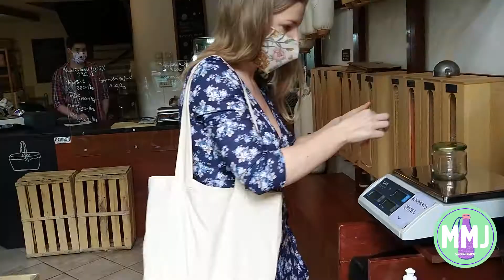Vásárolj be műanyagmentesen! | MŰANYAGMENTES JÚLIUS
Támogasd a Greenpeace-t és cserébe vászonzsákot, bevásárló szütyőt és mosható maszkot küldünk neked!

Ti belevágtok a MűanyagMentesJúlius 1. kihívásába? 🙋
A kihívás: vásárolj be műanyagmentesen. Felejtsd el a műanyag szatyrot és zacskókat, helyette vigyél magaddal vászontáskát és szütyőt, ha boltba vagy piacra mész. Amikor válogatsz, akkor keresd a csomagolásmentes termékeket, erre jó a piac vagy a csomagolásmentes boltok, de zöldséget, gyümölcsöt, pékárut szupermarketben is tudsz venni csomagolásmentesen. Törekedj arra, hogy a bevásárlás tartalmazzon mindent, amire heti szinten szükséged van, még ha ez több időt és utánajárást is igényel.

Oké, megvannak a kihívások, de mit kell ahhoz tenned, hogy részt vegyél a játékban? Mutasd meg nekünk egy fotón vagy videón, hogy teljesítettél a fentiek közül egy, kettő, három, vagy mind a négy kihívást. Töltsd fel a fotódat, videódat Facebookra vagy Instagramra és használd a MűanyagMentesJúlius és a MűanyagMentesKihívás hashtageket. Fontos, hogy Facebookon tageld be a @Greenpeace Magyarország Facebook-oldalát, Instagramon pedig tageld a @greenpeacehu Instagram oldalunkat - ez fontos, mert így tudjuk, hogy nekünk szántad a posztot.

A kihívások egyébként bármilyen sorrendben teljesíthetőek - minél több kihívásba vágsz bele, annál szuperebb.

Ha lement a Műanyagmentes Július, a legeredetibb, legötletesebb, legkreatívabb vállalásokat egy Greenpeace-nyereménycsomaggal jutalmazzuk.

Ne feledd: egyéni fogyasztói döntéseiddel rengeteget tehetsz azért, hogy minél inkább visszaszoruljon a bolygónkat elárasztó műanyagszennyezés. Ám tartós, érdemi, nagy horderejű változást rendszerszinten tudunk elérni. Mi azért küzdünk, hogy visszaszorítsuk a természetet pusztító műanyagszennyezést. Azon dolgozunk, hogy az erőforrás-pazarló és szeméthegyeket növelő egyszer használatos kultúráról át tudjunk állni a tartós, többször használatos megoldások alkalmazására.